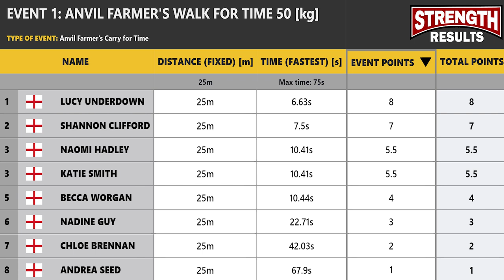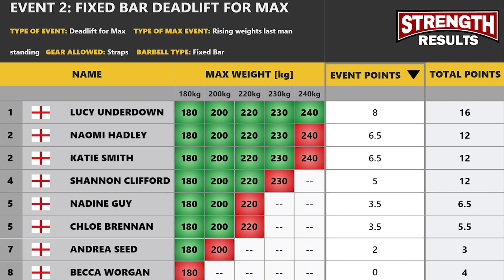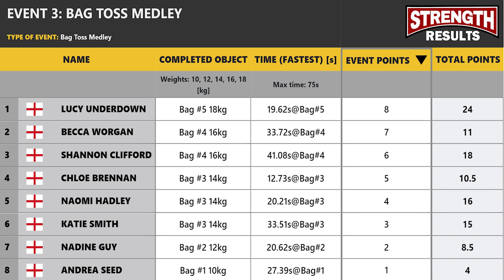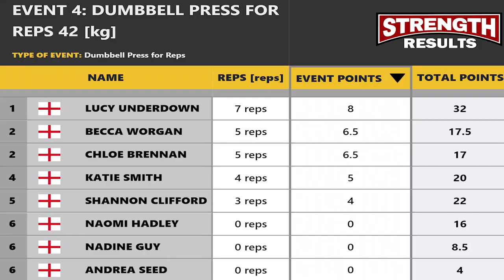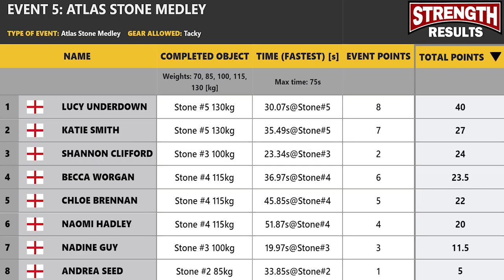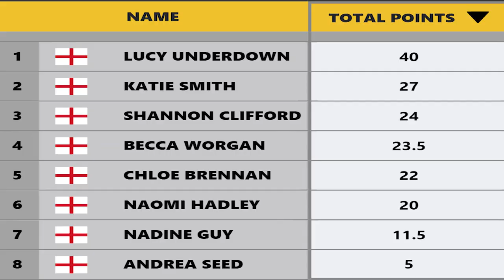DEADLIFT WORLD RECORD HOLDER LUCY UNDERDOWN| ENGLAND'S STRONGEST WOMAN 2022| RESULTS & ROUNDUP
England's Strongest Woman 2022 took place in the Warrington Wolves Rugby Stadium with 8 of the strongest woman doing battle for the England's Strongest Woman title.  Who is going to win.? Well we will soon see.